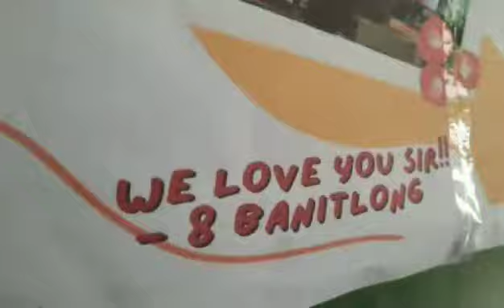Laelle Jasmine | A short video memory of us with sir John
John Nicole Cabornay, an Intern-Teacher who used to attached with his students in 8-Banitlong and turns out to teared up infront of them..The class sang Papurika and it became emotional for them because that Papurika Flower symbolizes "I will never forget you"..No words can express how the students are thankful for having a teacher like him..ありがとうございます..